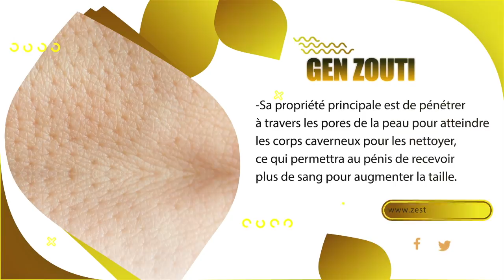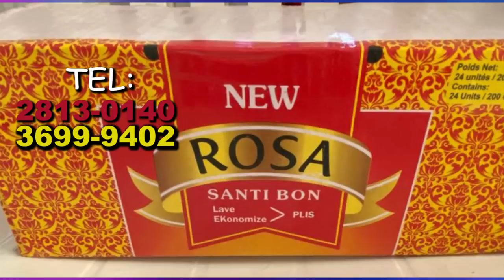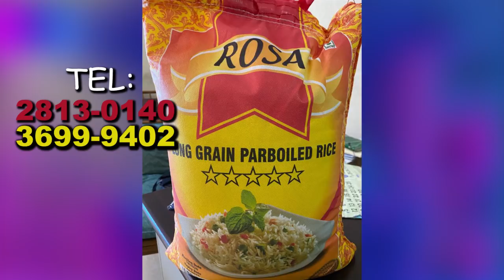Pa gen moun ki panse sa tap rive lanmò 100 jou...martine Moyiz pyeje tèt li..bwa a mare